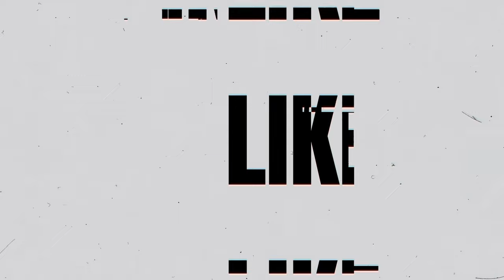“Nze silina Kalulu kanema ku vibe gyenina,gwesongako yalya” Mc Enricho wa Wasswa Balunywa